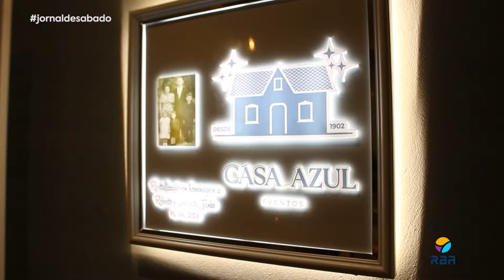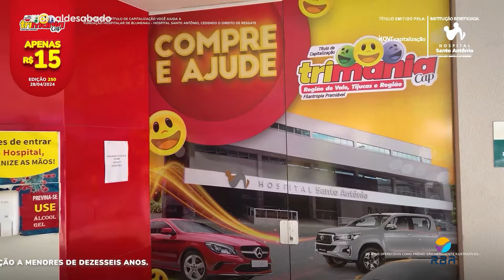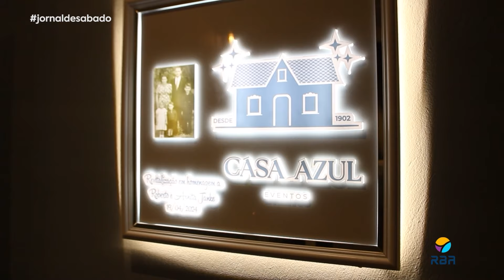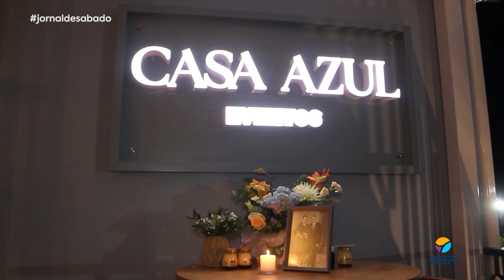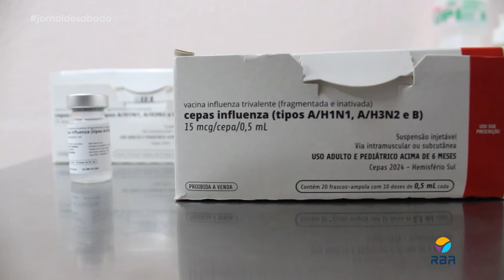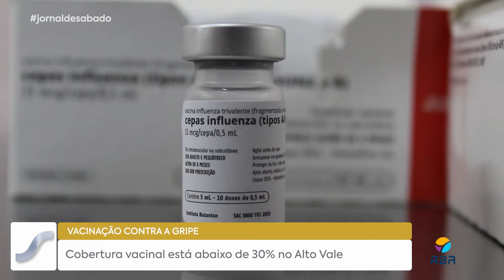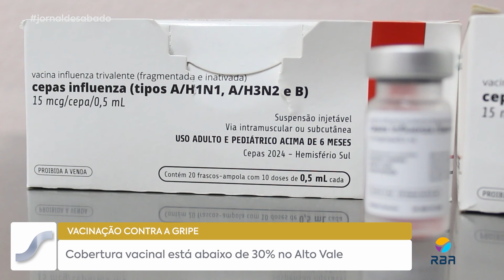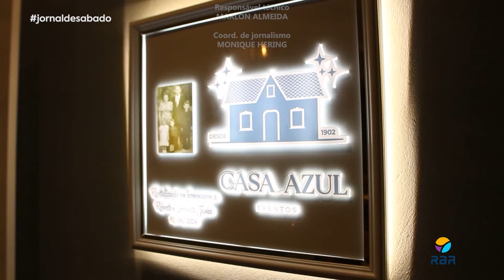Jornal de Sábado - Ed. 27/04/2024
Fique agora com o Jornal de Sábado, aqui na RBA TV!